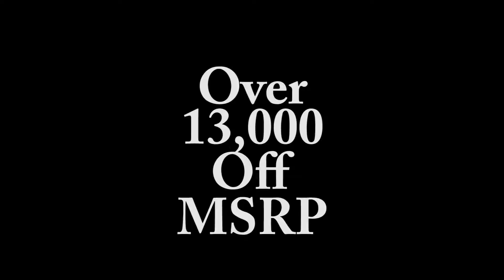Cadillac CTS at brown automotive video Shot with samsung s7 edge